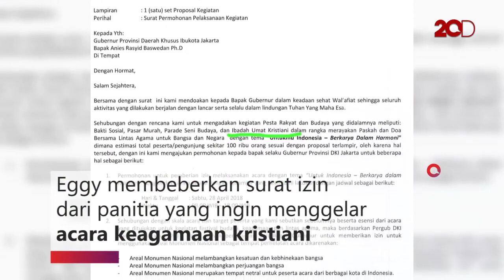Soal Bagi-bagi Sembako, Eggy Sindir MUI Lalu Kaitkan Jokowers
Kader Partai Amanat Nasional (PAN) yang juga seorang aktivis, Eggy Sudjana, menyoroti acara bagi-bagi sembako di Monas yang memakan korban jiwa. Eggy mempertanyakan kehadiran ulama, khususnya MUI yang dianggap diam saja. Dia juga mengaitkan MUI dan Jokowi.